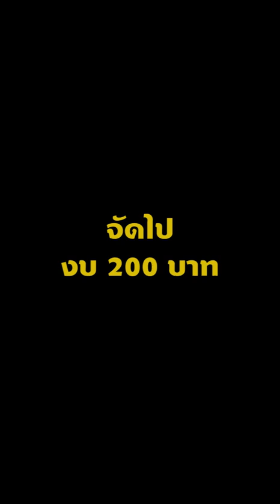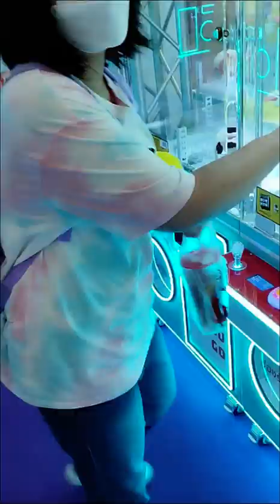คีบตุ๊กตา ที่ 200Joyliday งบ 200 บาทจะได้กี่ตัว?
ขอต้อนรับทุกท่านสู่ Maew Amp Channel ค่ะ
วันนี้พวกเรามาคีบตุ๊กตากันที่ Joyliday สาขา Fashion Island ชั้น 3 ข้าง ๆ ดองกิค่ะ ตู้คีบตุ๊กตาเยอะมาก ตุ๊กตาน่ารักเพียบ มาดูกันว่าวันนี้ป๊าให้งบ 200 บาทแอมป์จะคีบตุ๊กตากลับบ้านได้กี่ตัว